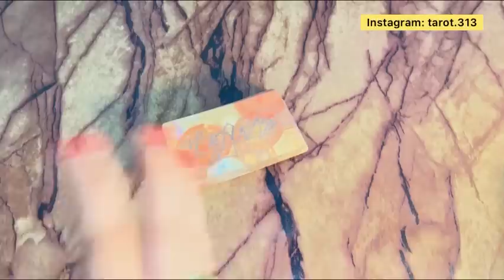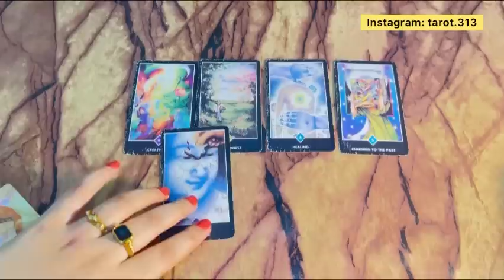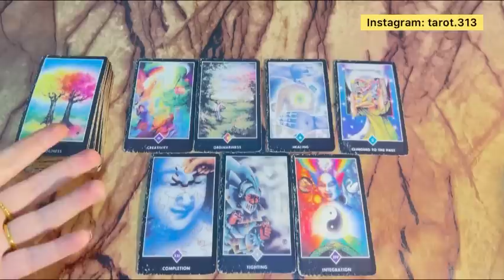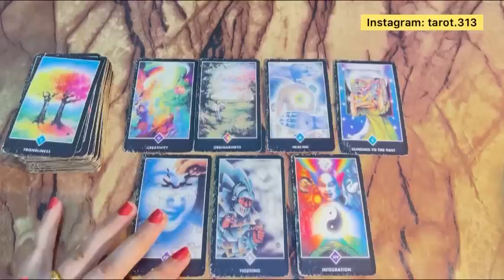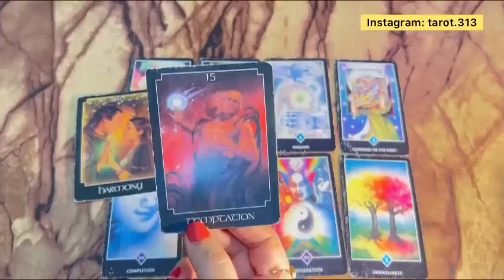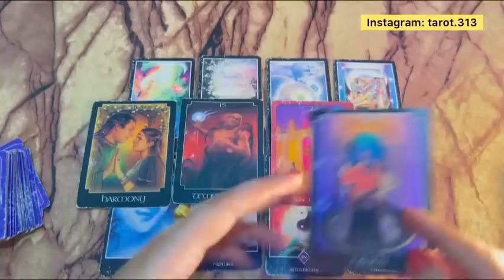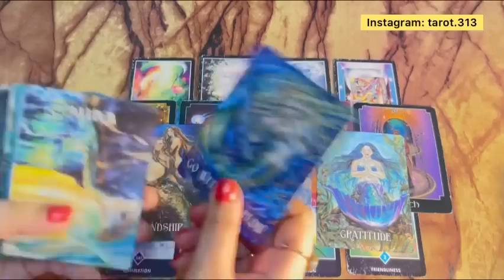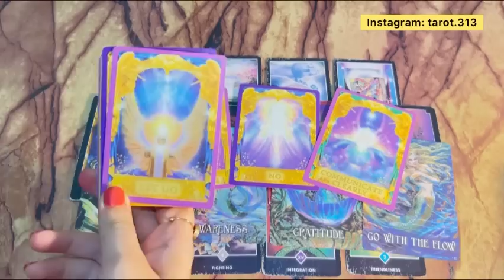Hidden feelings & emotions of your person❤️‍🔥Hindi tarot reading